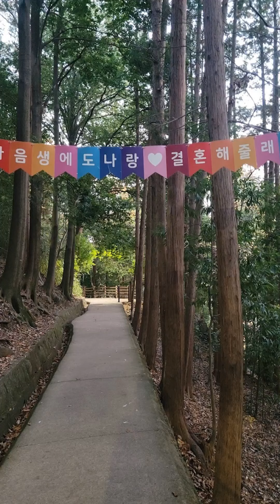어린이대공원 녹담길 20221201